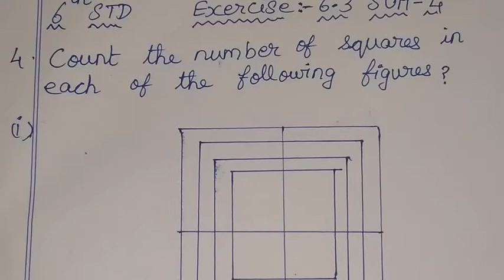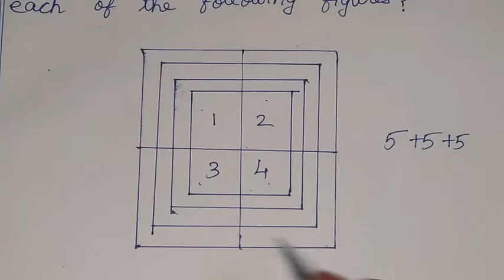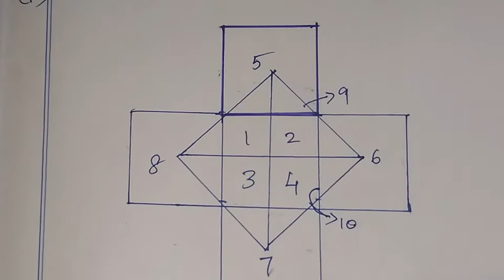6th maths tamil Term 1 Chapter 6 Information processing Exercise 6.3 Sum 4 TN samacheer class 6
TN Samacheer class 6 maths Term 1 Chapter 6 new syllabus ( information processing ) exercise 6.3 sum 4 6th standard maths tamil explained by sridevi mam

Tamilnadu Samacheer New syllabus 6th std Maths Term 1 ch 6 Information processing ex 6.3 solution